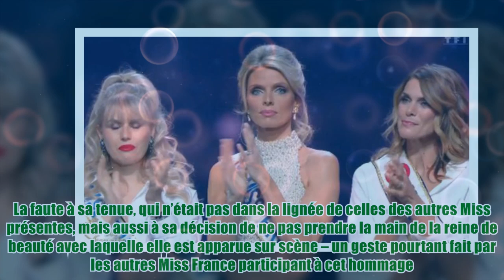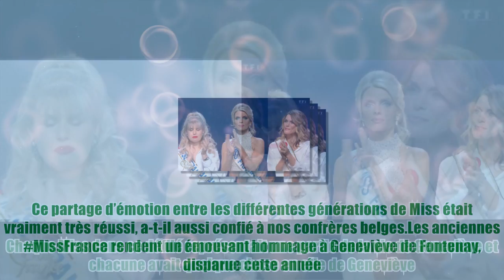Hommage à Geneviève de Fontenay à Miss France 2024 : Sylvie Tellier comparée à une ex toxique qui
Hommage à Geneviève de Fontenay à Miss France 2024 : Sylvie Tellier comparée à une ex toxique qui Organisée samedi soir à Dijon, l’élection de Miss France 2024 s’est conclue par la victoire d’Eve Gilles, la représentante de la région Nord-Pas-de-Calais. Le physique de celle qui a succédé à Indira Ampiot n’est pas le seul élément de la soirée à avoir suscité une avalanche de critiques. Le comportement de Sylvie Tellier, lors de l’émouvant hommage à Geneviève de Fontenay, a également été pointé du doigt par les téléspectateurs. La faute à sa tenue, qui n’était pas dans la lignée de celles des autres Miss présentes, mais aussi à sa décision de ne pas prendre la main de la reine de beauté avec laquelle elle est apparue sur scène – un geste pourtant fait par les autres Miss France participant à cet hommage. Interrogé par nos confrères de Ciné